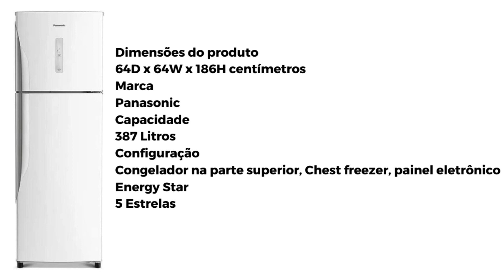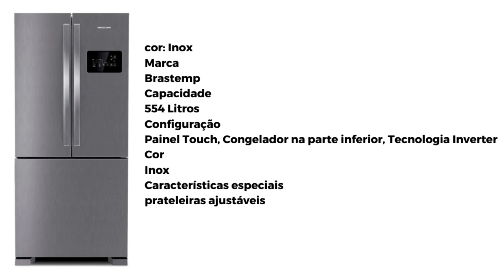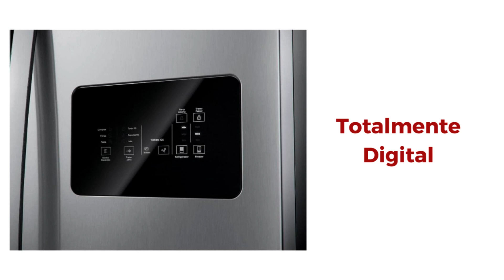AS MELHORES GELADEIRAS CUSTO BENEFÍCIO DE 2023/2024 PARA SE COMPRAR NA INTERNET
✅GELADEIRA PANASONIC

✅GELADEIRA FROST FREE BRASTEMP

✅GELADEIRA PANASONIC FROST FREE

✅GELADEIRA BRASTEMP FRENCH DOOR

01:01 GELADEIRA
01:02 GELADEIRA BARATA
01:03 MENORES PREÇOS DE GELADEIRAS
01:04 CUSTO BENEFICIO
01:05 PROMOÇÃO DE GELADEIRA

GELADEIRA
GELADEIRAS
TOP GELADEIRA
TOPS GELADEIRAS
MAIS BARATAS GELADEIRAS
SO AS TOP GELADEIRAS